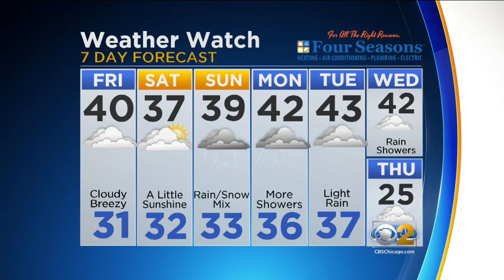CBS 2 Weather Watch (5PM Dec. 1, 2016)